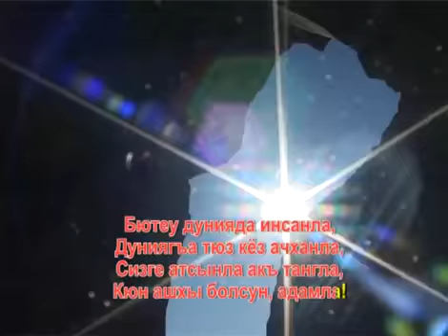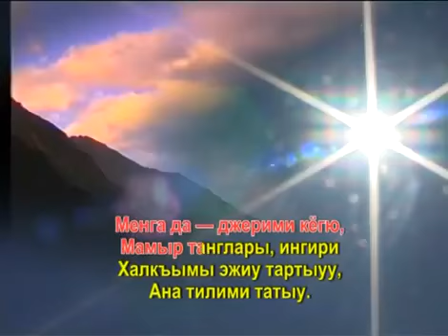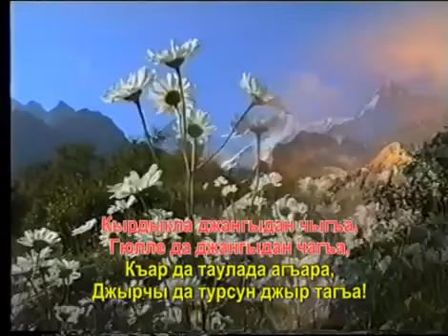Кюн ашхы болсун адамла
Эльбрусоид Москва